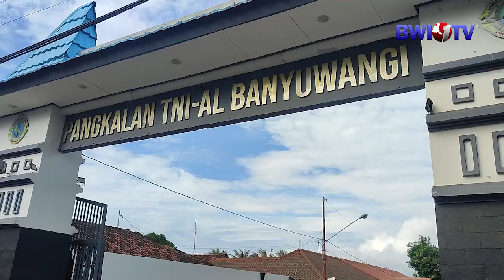PENYELUNDUPAN RIBUAN BABY LOBSTER DI BANYUWANGI BERHASIL DI GAGALKAN